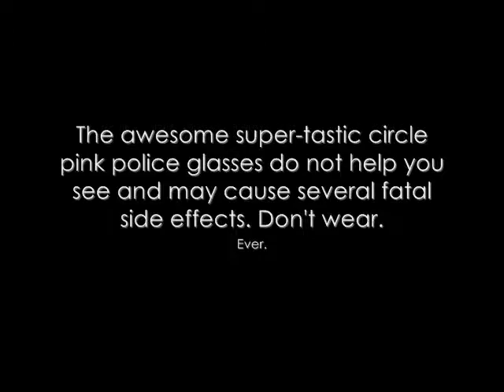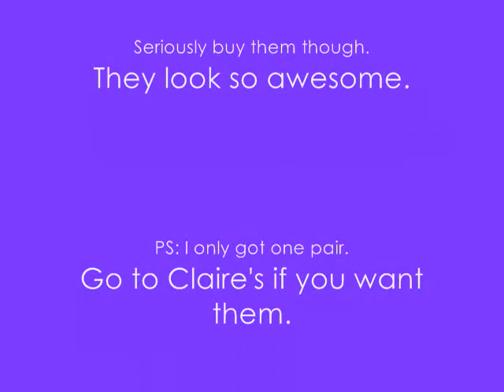The awesome super-tastic circle pink police sunglasses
Buy the awesome super-tastic circle pink police sunglasses! They are amazing!